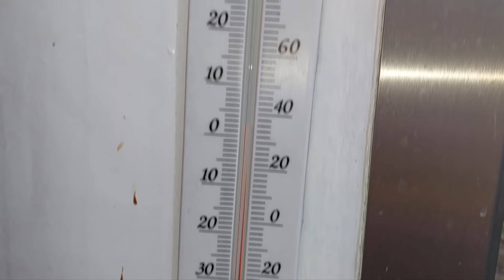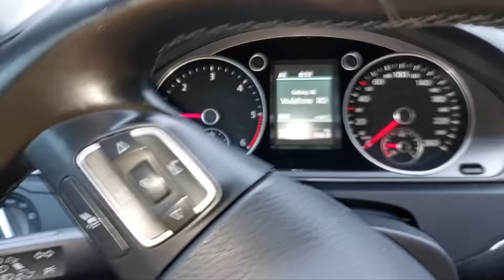1032. Am luat decizia sa incep stimularea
Daca vrei poti  sustine canalul Costin 2003